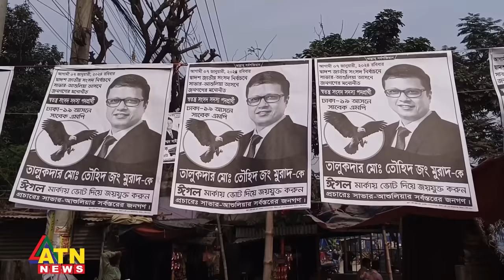নির্বাচন ইস্যুতে মুখ খুলেছেন রানা প্লাজার বিতর্কিত সেই মুরাদ জং | Towhid Jung Murad | BD Election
নির্বাচন ইস্যুতে মুখ খুলেছেন রানা প্লাজার বিতর্কিত সেই মুরাদ জং | Towhid Jung Murad | BD Election | Election 2024 | BD Politics | ATN News